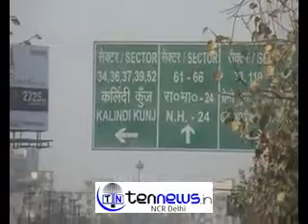CITY CENTRE - GREATER NOIDA METRO PROGRESS UPTO SECTOR 78